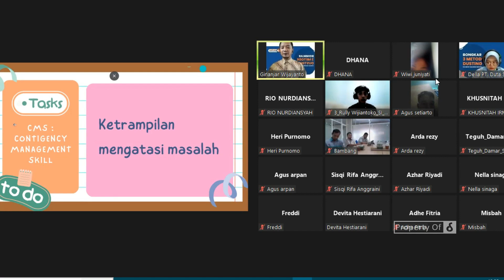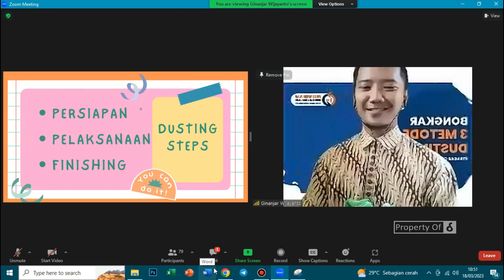TEMBUSS 80 PESERTA++!! belajarlagi FREE Webinar Bongkar 3 Metode Dusting Standar Cleaning Service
Klik training cleaning service, training online gratis, webinar gratis, training cleaning service online, pelatihan cleaning service online

FREE Webinar "Bongkar 3 Metode Dusting Standar Cleaning Service". Bersama Trainer Dutasukses dan Peserta Umum. Tanggal 18 Maret 2023.

1. Premium Untuk HRD atau Penanggung Jawab (Dapatkan Info Event, Promo, Literasi menarik) =

1. Cleaning / OB
2. Housekeeping
3. Driver
4. Security
5. Gardening

1. Spiritual Motivation
2. Service Excellent
3. Leadership Skill
4. Teamwork Building
5. Presentation Skill
6. Public Speaking
7. Effective Communication
8. Problem Solving & Decision Making
9. Attitude, Aptitude & Altitude
10. Inisiatif & Time Management
11. Manajemen SDM/HRD
12. 12 Jurus Rezeki Dahsyat

TRAINING RELIGI
1. Wudhu & Sholat
2. Al-Qur'an
3. Bahasa Arab

Admin Training Hard Skill : 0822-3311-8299
Admin Training Soft Skill : 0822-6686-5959
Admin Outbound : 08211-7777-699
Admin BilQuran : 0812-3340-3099